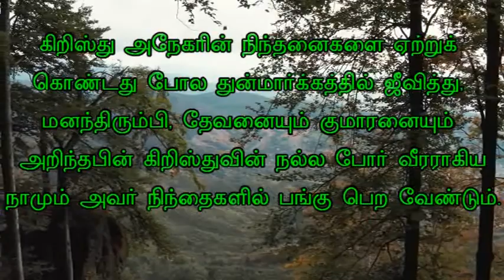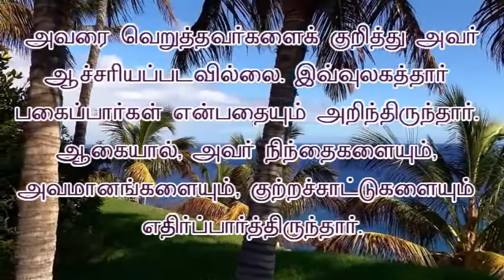5 ஜனவரி (DAILY HEAVENLY MANNA - JANUARY 5 TAMIL)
5 ஜனவரி

உம்மை நிந்திக்கிறவர்களுடைய நிந்தனைகள் என் மேல் விழுந்தது. (ரோம. 15:3 :)

கிறிஸ்து அநேகரின் நிந்தனைகளை ஏற்றுக் கொண்டது போல துன்மார்க்கத்தில் ஜீவித்து, மனந்திரும்பி, தேவனையும் குமாரனையும் அறிந்தபின் கிறிஸ்துவின் நல்ல போர் வீரராகிய நாமும் அவர் நிந்தைகளில் பங்கு பெற வேண்டும். அவர் பூமியில் இருந்த போது தம்முடைய பாடுகளை சற்றும் கருதாது துன்மார்க்கரின் நடுவே நிந்தைகளையும், இகழ்ச்சிகளையும், துன்பங்களையும் சகித்து, பொறுமையுடனும், அன்புடனும் மற்றவர்களுக்காகச் சேவை செய்தார். அவரை வெறுத்தவர்களைக் குறித்து அவர் ஆச்சரியப்படவில்லை. இவ்வுலகத்தார் பகைப்பார்கள் என்பதையும் அறிந்திருந்தார். ஆகையால், அவர் நிந்தைகளûயும், அவமானங்களையும், குற்றச்சாட்டுகளையும் எதிர்ப்பார்த்திருந்தார். ஆனால் அவரது அன்பின் உள்ளம் அவற்றையெல்லாம் பொருட்படுத்தாமல் அன்புடனும் இரக்கத்துடனும் மற்றவர்களிடம் அக்கரை காட்டியது. (சங்: 69:6-13; பிலி. 2:3-5)